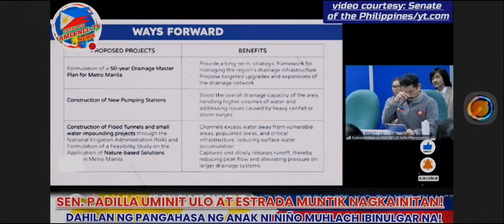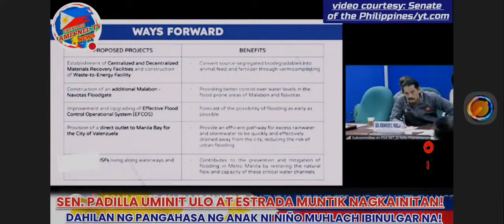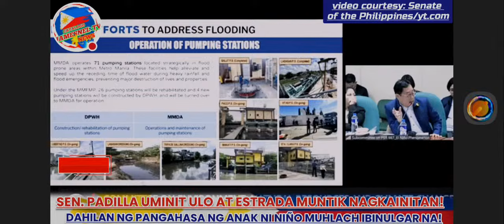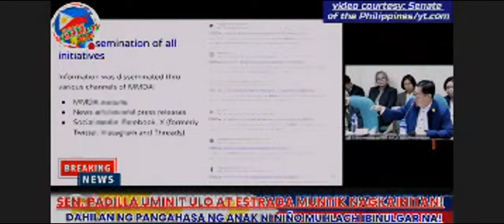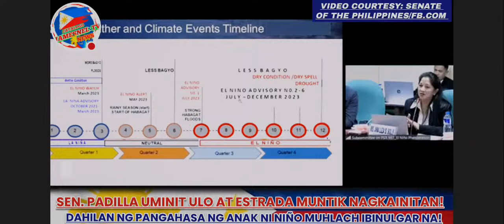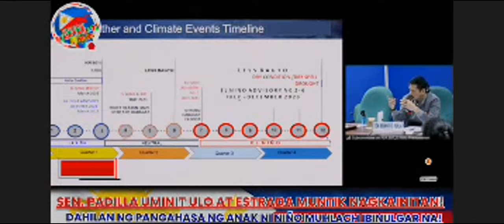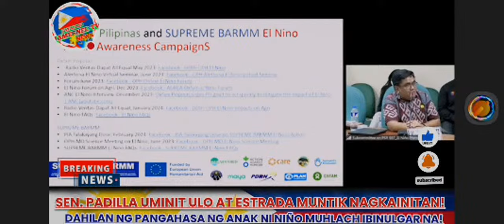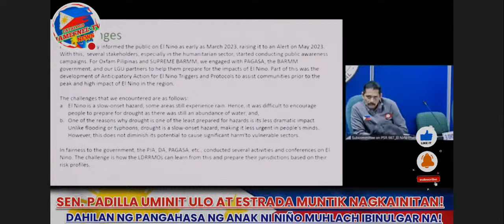Naku po!Sen.Padilla nagwala sa senado!Abugado ng ahinsya sinabon sa hearing!